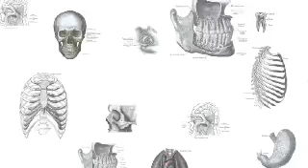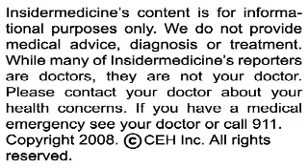Stress during first trimester raises risk of schizophrenia in the child - IN60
From Manchester - Severe stress during the first trimester of a woman's pregnancy may raise the risk for schizophrenia in their children. In a study of over 1.3 million births, women who suffered from the loss of a close relative during their first trimester were 70% more likely to have a child who developed schizophrenia later in life. It is possible that chemicals released in response to stress may have a negative effect on the developing brain of a fetus.

From Pittsburgh - Popular music contains important messages regarding substance abuse that may have an affect on adolescent health. Researchers analyzed nearly 300 of Billboard magazine's most popular songs of 2005 for mention of substance use in a variety of genres of music. Over 40% of songs mentioned substance abuse; rap music topped the list with 77%. Nearly a quarter mentioned alcohol use, and 13% mentioned or depicted marijuana use.

And finally, from Rochester - A teaching program, emphasizing how to manage mild ear pain from home and when to seek urgent medical attention can significantly lower presentation to emergency departments. In a study of nearly 600 patients with ear pain, an educational program resulted in an 80% reduction in presentation to the emergency department and a 40% reduction in seeing a primary care physician.